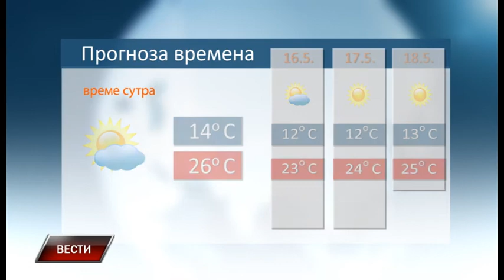Vesti 14 5 2018